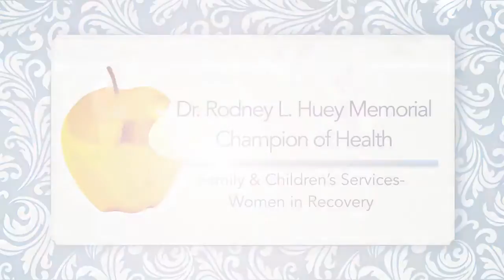Champions of Health - Family and Children's Services Women In Recovery Program HD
Women in Recovery wins Champion of Health Award - WIR is supported by the George Kaiser Family Foundation and operated by Family & Children's Services in Tulsa, Oklahoma.